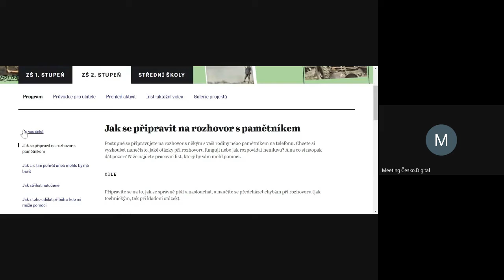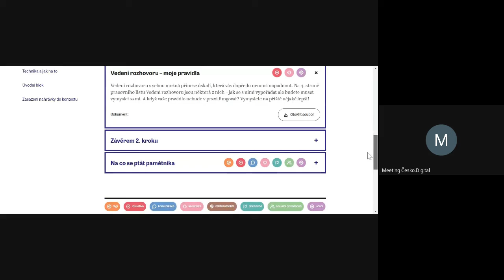Web Vyprávěj příběhy - Učíme nanečisto #63